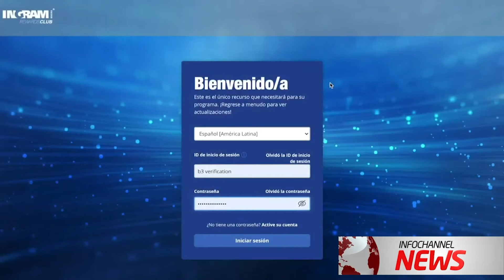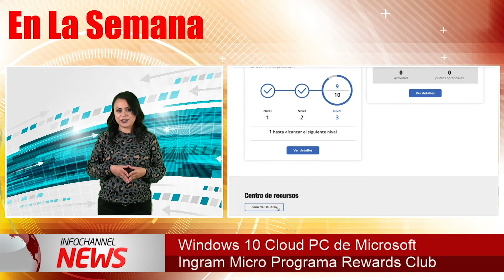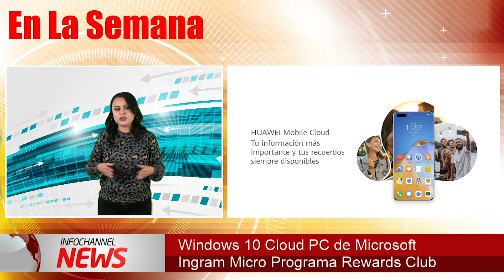Ingram Micro te invita a su club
¿Qué ocurrió la primera semana del año? Aquí te lo informamos